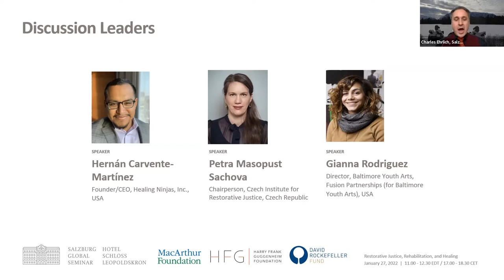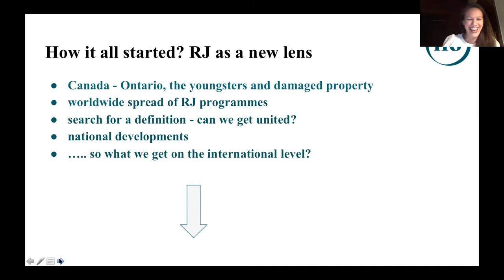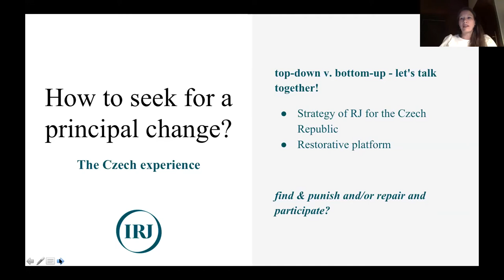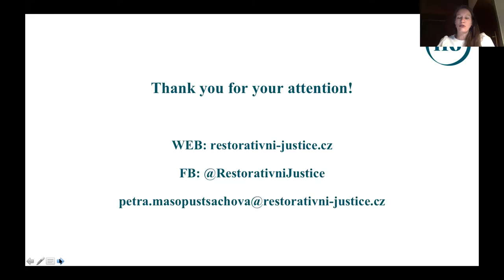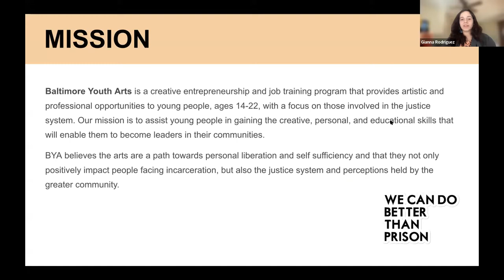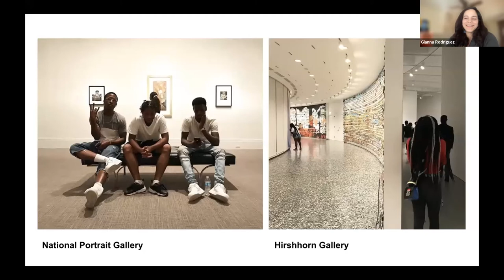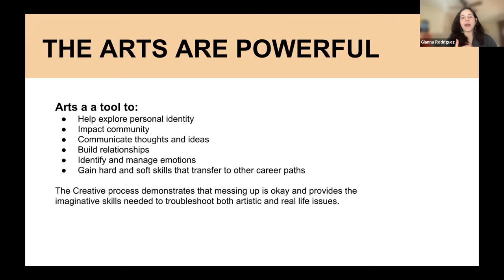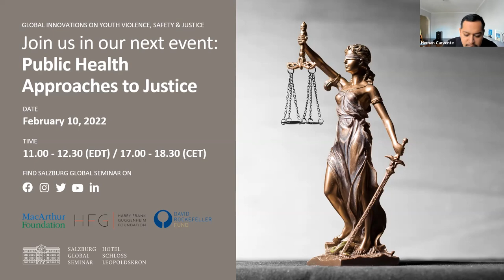Restorative Justice, Rehabilitation, and Healing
Serial failures to redress social, legal, and economic injustice and structural racism underpin violence and disproportionally shape politics, policing, and judicial systems around the world. Yet bold reforms in different jurisdictions suggest that cross-cutting interventions can be cost-effective and foster more humane, inclusive and healthier societies. What can we learn, share and take to scale for long-term results?

The Global Innovations on Youth Violence, Safety and Justice initiative held workshops throughout 2021, with learnings summarized in our report The next phase of this multi-year initiative opens with a series of public webinars identifying the most promising global examples of violence reduction and criminal justice transformation, proven through research to be effective, viable, and replicable. We invite policymakers, public officials, and activists in positions to spearhead new reforms to join us for this next round of conversations. The first webinar in this series will examine Restorative Justice, Rehabilitation, and Healing.

Discussion Leaders:
Hernán Carvente-Martínez, Founder/CEO, Healing Ninjas, Inc., USA
Petra Masopust Sachova, Chairperson, Czech Institute for Restorative Justice, Czech Republic
Gianna Rodriguez, Director, Baltimore Youth Arts, Fusion Partnerships (for Baltimore Youth Arts), USA

Moderator:
Charles Ehrlich, Program Director, Salzburg Global Seminar

To view the report and additional resources that were shared during the webinar, please visit 'Additional Resources'